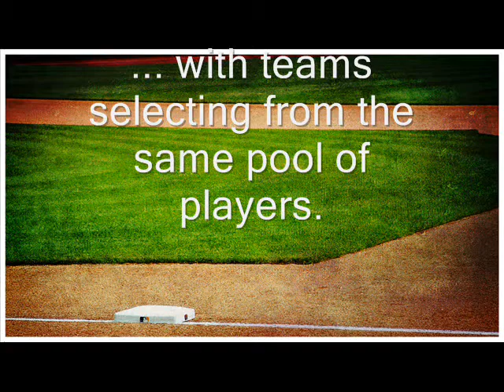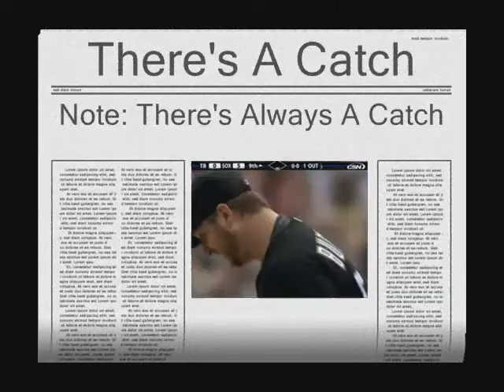2012 Peach State League Fantasy Baseball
It's that time again when pitchers and catchers report and baseball is just around the corner.  After an exhausting regular season last year our league is modifying the rules a bit.  But the big reveal is that we are implementing a hard and soft salary cap using real MLB player salaries.  The idea is for a $100 million soft cap and $120 million hard cap.

If a player is traded then the salary  contract of said player is transferred to the receiving owner, thus alleviating the financial burden of the former team.  However, if a team owner drops a player, then he or she is responsible for that contract (hard cap) for the duration of the season.